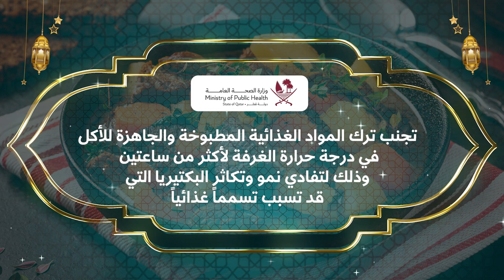(3) Ramadan Healthy Tips / نصائح صحية في رمضان